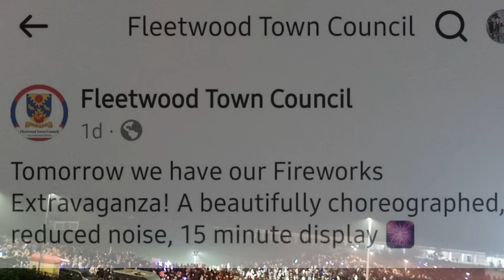Fleetwood's Fireworks Display